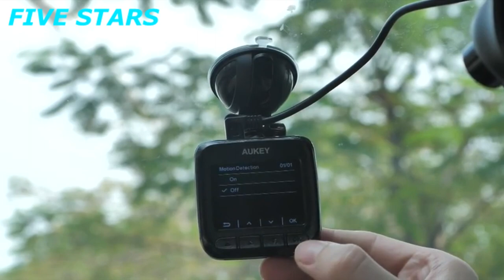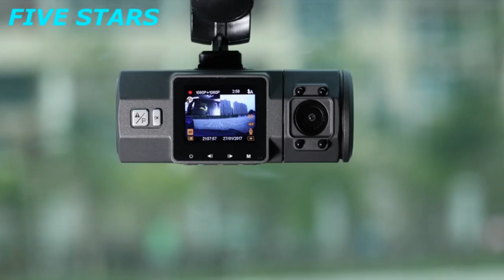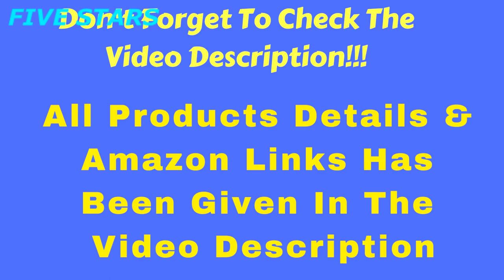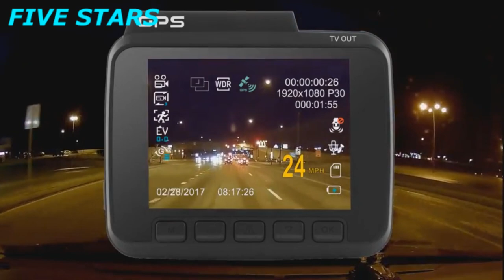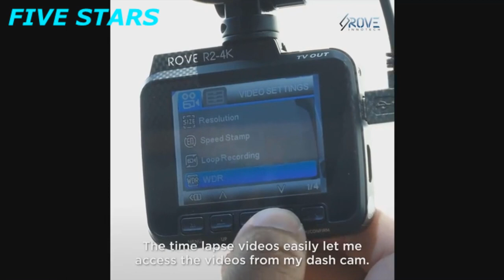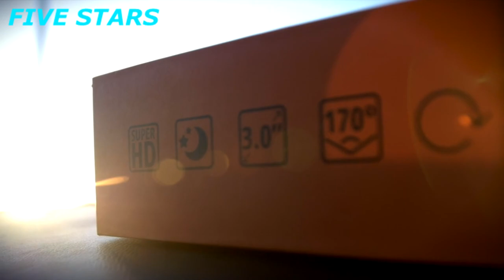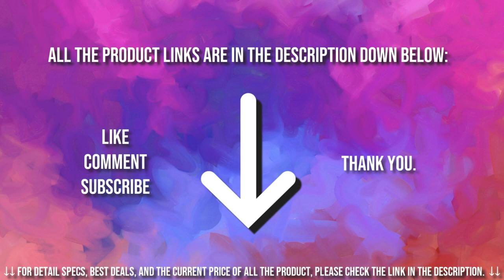5 Best Dash Cam for Truckers & Fleets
Best Dash Cam for Truckers
This list is not a TOP. Is a list of the Best Dash Cam for Truckers in not  a particular order

5. AUKEY Dash Cam Full HD 1080P Dash Camera for Cars 6-Lane 170 Degrees Wide Angle Lens

4. Vantrue N2 Pro Dual Dash Cam Dual 1920x1080P 310 Degree Car Camera

3. Rove R2-4K Dash Cam Built in WiFi GPS Car Dashboard Camera Recorder

2. WheelWitness HD PRO Dash Cam with GPS - 2K Super HD - 170° Lens

1. YI Smart Dash Cam, 2.7" Screen 1080P60 Full HD 165 Wide Angle Front Dashboard Camera

Hello there, truckers!

Today, we will be helping you find the best truck dash cam.

Now, in case you’re thinking – oh these things are not important; I’ve been doing just fine without a dash cam for years – then picture this –another vehicle hits your truck and you need a way to prove the other driver was at fault. A most reliable proof would be a truck dash cam’s footage. Or, imagine you’re training a young truck driver and you need to illustrate handy maneuvers; a truck dash cam’s recording would be very helpful.

Again, now that the cam will be recording all the while, what if it captures something bizarre? You’ll post that to the social media and go viral or you could sell it and earn some cash! Wouldn’t that be great?

As you can see, dash cams are pretty useful for truckers so getting one would be a great step.

★Best Amazon Today's Deals
★Try Prime Discounted Monthly Offering
★Try Twitch Prime
★Try Amazon Home Services
★Kindle Unlimited Membership Plans
★Give the Gift of Amazon Prime
★Create an Amazon Wedding Registry
★Try Audible and Get Two Free Audiobooks